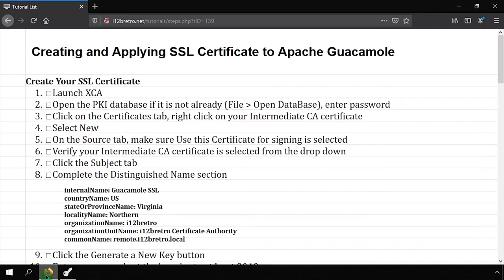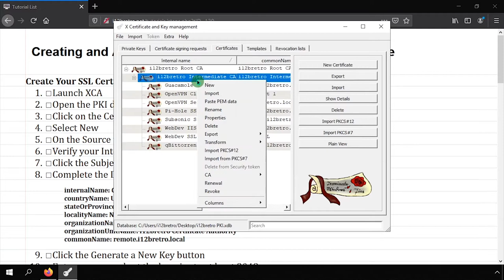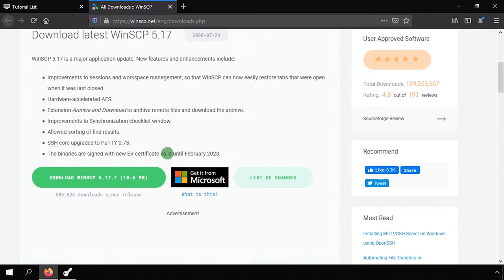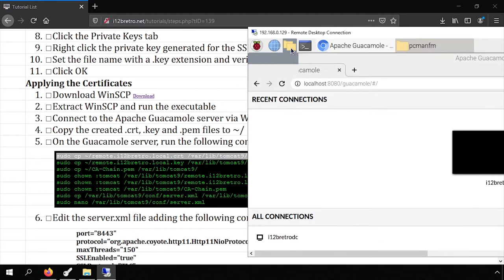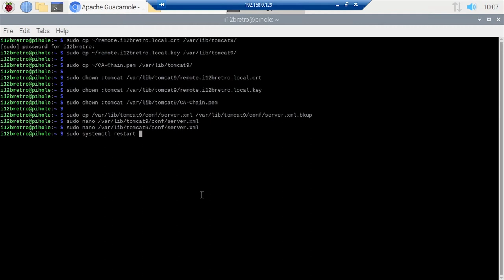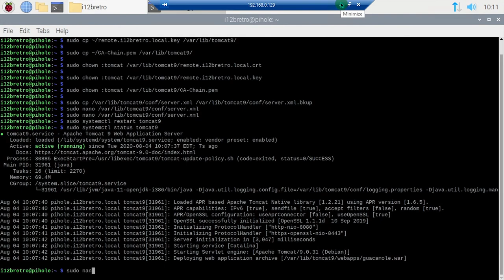Creating and Applying SSL Certificate to Apache Guacamole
Create Your SSL Certificate
   01. Launch XCA
   02. Open the PKI database if it is not already (File ≫ Open DataBase), enter password
   03. Click on the Certificates tab, right click on your Intermediate CA certificate
   04. Select New
   05. On the Source tab, make sure Use this Certificate for signing is selected
   06. Verify your Intermediate CA certificate is selected from the drop down
   07. Click the Subject tab
   08. Complete the Distinguished Name section
         internalName: Guacamole SSL
         countryName: US
         stateOrProvinceName: Virginia
         localityName: Northern
         organizationName: i12bretro
         organizationUnitName: i12bretro Certificate Authority
         commonName: remote.i12bretro.local
   09. Click the Generate a New Key button
   10. Enter a name and set the key size to at least 2048
   11. Click Create
   12. Click on the Extensions tab
   13. Select End Entity from the type list
   14. Click Edit next to Subject Alternative Name
   15. Add any DNS or IP addresses that the certificate will identify
   16. Update the validity dates to fit your needs
   17. Click the Key Usage tab
   18. Under Key Usage select Digital Signature, Key Encipherment
   19. Under Extended Key Usage select Web Server and Web Client Authentication
   20. Click the Netscape tab
   21. Select SSL Server
   22. Click OK to create the certificate

Exporting Required Files
   01. In XCA, click on the Certificates tab
   02. Right click the Intermediate CA certificate ≫ Export ≫ File
   03. Set the file name with a .crt extension and verify the export format is PEM chain (*.pem)
   04. Click OK
   05. Right click the SSL certificate ≫ Export ≫ File
   06. Set the file name with a .crt extension and verify the export format is PEM (*.crt)
   07. Click OK
   08. Click the Private Keys tab
   09. Right click the private key generated for the SSL certificate ≫ Export ≫ File
   10. Set the file name with a .key extension and verify the export format is PEM private (*.pem)
   11. Click OK

   02. Extract WinSCP and run the executable
   03. Connect to the Apache Guacamole server via WinSCP
   04. Copy the created .crt, .key and .pem files to ~/
   05. On the Guacamole server, run the following command in a terminal
   06. Edit the server.xml file adding the following connector block
         ≪connector port="8443"
         protocol="org.apache.coyote.http11.Http11NioProtocol"
         maxThreads="150"
         SSLEnabled="true"
         SSLProtocol="TLS"
         clientAuth="false"
         secure="true"
         scheme="https"
         SSLCertificateFile="/var/lib/tomcat9/remote.i12bretro.local.crt"
         SSLCertificateKeyFile="/var/lib/tomcat9/remote.key"
         SSLCertificateChainFile="/var/lib/tomcat9/CA-Chain.pem"
         keyAlias="remote.i12bretro.local"
         sslEnabledProtocols="TLSv1.1+TLSv1.2"≫≪/connector≫
   07. Press CTRL+O, Enter, CTRL+X
   08. Run the following command in terminal to restart the Gaucamole Tomcat server
         sudo systemctl restart tomcat9
   09. Open a web browser and navigate to Apache Guacamole via https://

Optional Steps
   01. To redirect all http traffic to communicate securely with https, run the following in a terminal
         sudo nano /var/lib/tomcat9/conf/web.xml
   02. At the bottom of the file above the closing tag for web-app paste the following
         ≪security-constraint≫
         ≪web-resource-collection≫
         ≪web-resource-name≫Protected Context≪/web-resource-name≫
         ≪url-pattern≫/*≪/url-pattern≫
         ≪/web-resource-collection≫
         ≪user-data-constraint≫
         ≪transport-guarantee≫CONFIDENTIAL≪/transport-guarantee≫
         ≪/user-data-constraint≫
         ≪/security-constraint≫